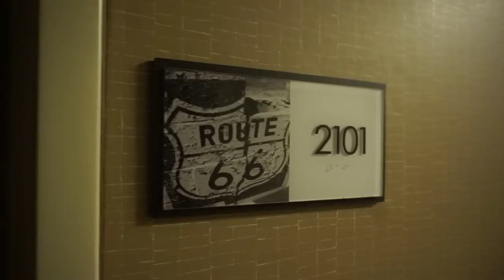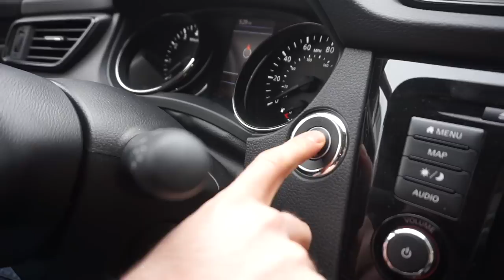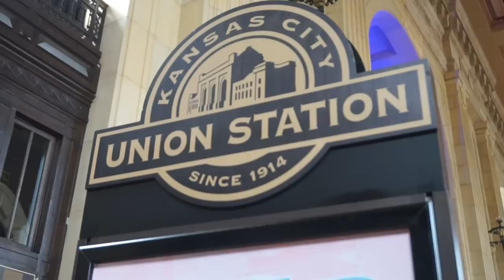SEVILLA en KANSAS CITY💃MÁS Ruta 66 🇺🇸MI VIDA EN EEUU | Raque Late Vlogs